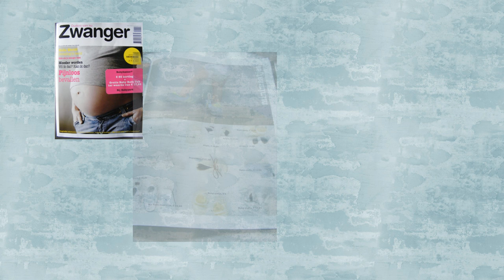Bianca's Crochet Baby Booties Pattern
These Booties are for Babies from 2 to 6 Months.
With this PDF pattern you can crochet the most fun
Bianca's Crochet Baby Booties in your own color.
The pattern is simple with many pictures - in US Terms
What color are you going to make them in?

Here you can see I'm working on,
and what is to come.

Photos or the pattern may be used only
with the permission of the owner.